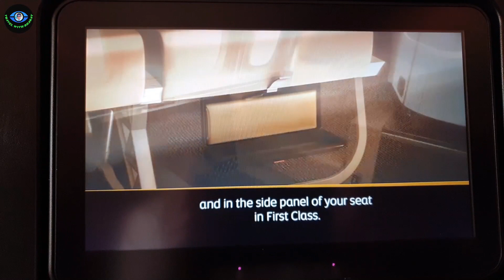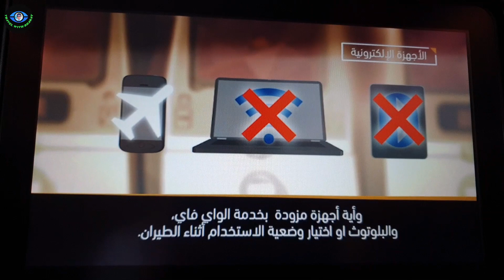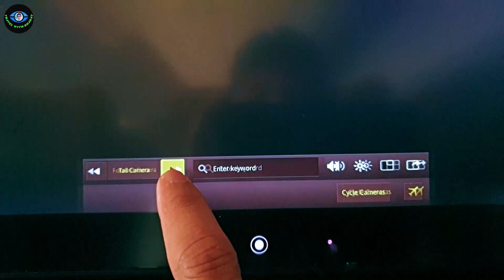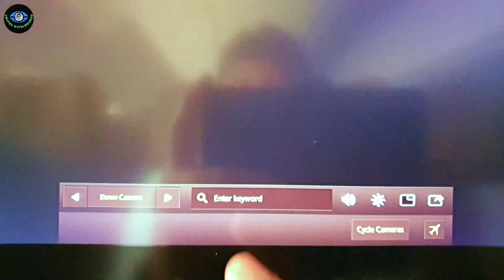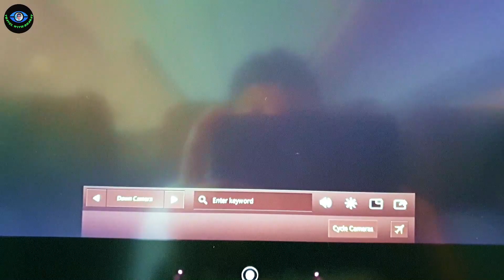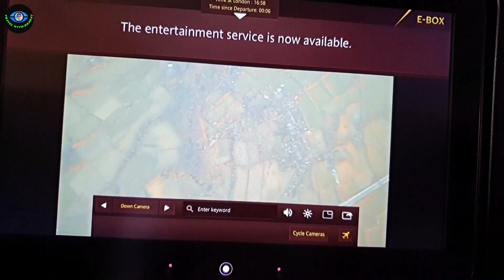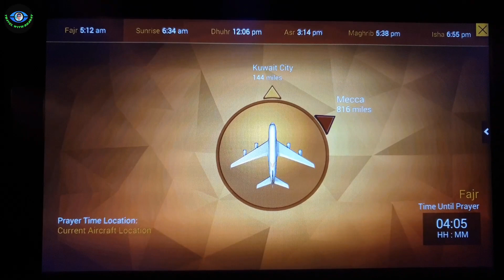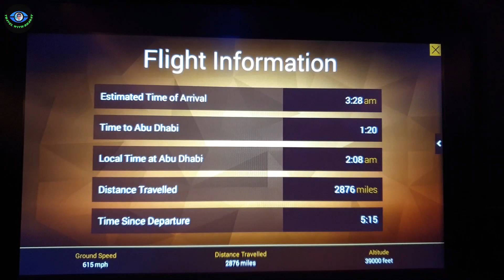Southall London to Malala Diu India Travel via Abu Dhabi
Recording date: 14 Feb 2019